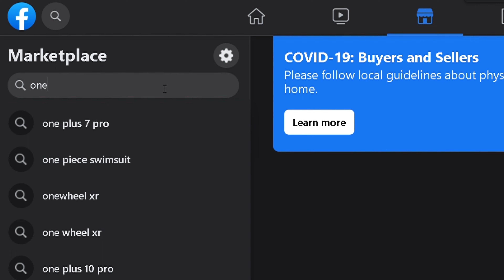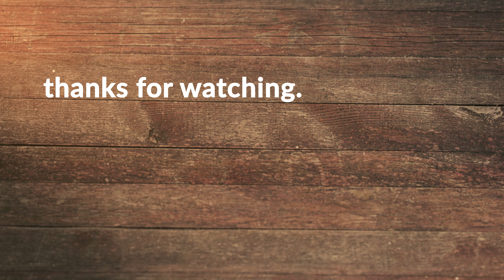my onewheel adventures | buying, repainting, and riding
Hey guys! I know it's been a while since my last video. I've been working on this video since literally a year ago LMAO, and it's finally done! Hope you guys like my onewheel adventure :))